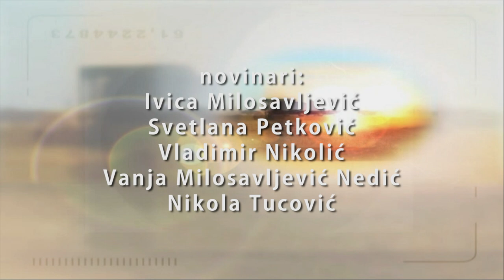Poljoprivredna emisija Farma 969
U 969. epizodi emisije Farma dobićete odgovore na sledeća pitanja:
Da li će ove godine parametri žetve biti u nivou višegodišnjeg proseka?
Zbog čega u selu iz koga većina beži  jedna porodica vidi šansu za prosperitet?
U kojoj meri je pomoć koja je pristigla iz kase kraljevine Norveške unapredila proizvodnju jednoj vrednoj gospodji iz Planinice?
Sa kakvim izazovima se ove sezone suočavaju proizvodjači višanja?
Kako su meštani Brezovice od jednog ušuškanog seoceta napravili turističku atrakciju opštine Trstenik?